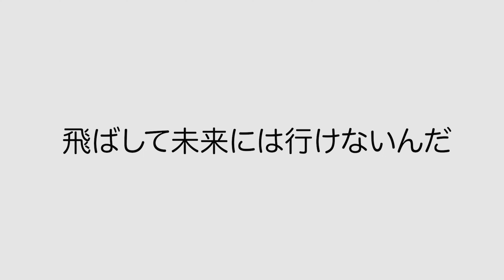【帰ってくれドラえもん】Don't STAND BY ME 【映画】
簡単に「前を向こう」と言うのは簡単だけど、
目を向けるべき過去や現在の問題から目を逸らすことは、
全く前向きでは無いにゃ。
明るい未来のために、過去を振り返り、現在を精一杯生きるにゃ。
遠い先の未来のことを考えすぎて、現在が疎かになってたら本末転倒にゃ。

秦基博

秦 基博 - 「ひまわりの約束」 Music Video

どうして君が泣くの
まだ僕も泣いていないのに
自分より 悲しむから
つらいのがどっちか わからなくなるよ

ガラクタだったはずの今日が
ふたりなら 宝物になる

そばにいたいよ
君のために出来ることが 僕にあるかな
いつも君に ずっと君に
笑っていてほしくて
ひまわりのような
まっすぐなその優しさを 温もりを 全部
これからは僕も 届けていきたい
ここにある幸せに 気づいたから

遠くで ともる未来
もしも 僕らが離れても
それぞれ歩いていく その先で
また 出会えると信じて

ちぐはぐだったはずの歩幅
ひとつのように 今 重なる

そばにいること
なにげないこの瞬間も 忘れはしないよ
旅立ちの日 手を振る時
笑顔でいられるように
返したいけれど 君のことだから
もう充分だよって きっと言うかな

そばにいたいよ
本当の幸せの意味を見つけたから

【関連動画】
ひまわりの約束/秦基博 ドラえもんと一緒に弾いてみた。ピアノ。

【かぶねこの掟】
撮影➡︎こだわらない
編集➡︎こだわらない
ネタ➡︎仕上げない

時々ブラックユーモア。